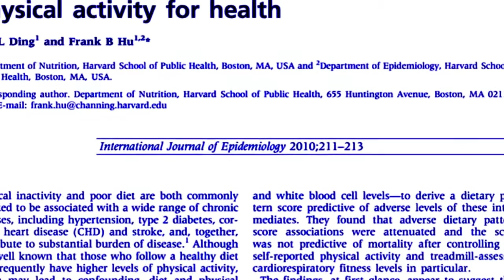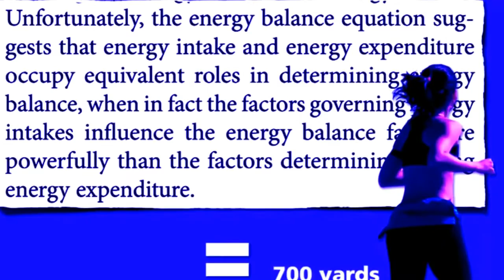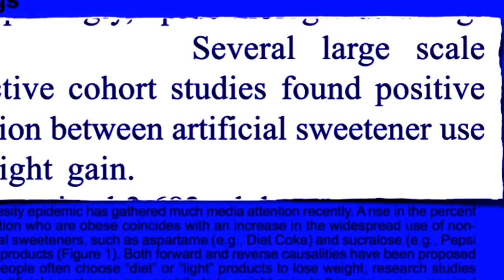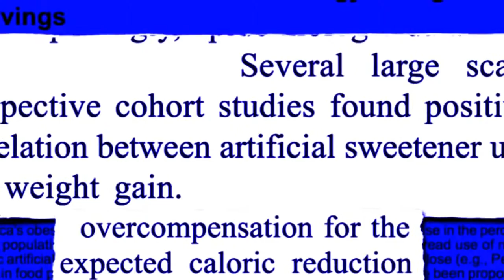Best Non Prescrip.